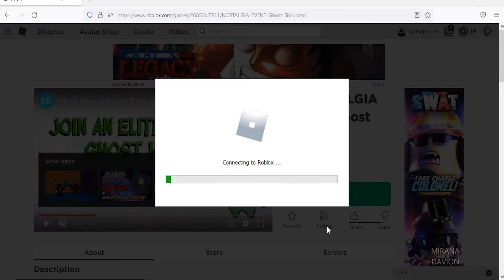Roblox Ghost Simulator New Code July 2022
New code for pet in Roblox Ghost Simulator.
Code July 2022